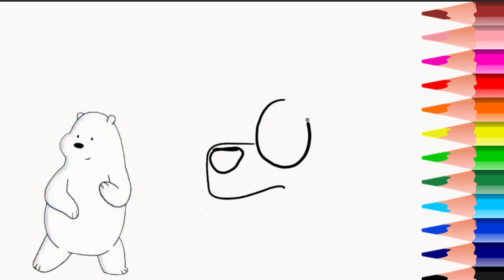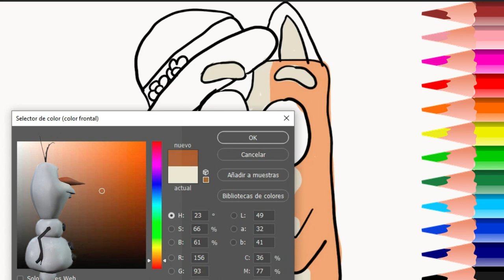how to draw bluey and friends, Cómo dibujar y pintar a bluey-Dibujo facil de Bluey y Chili